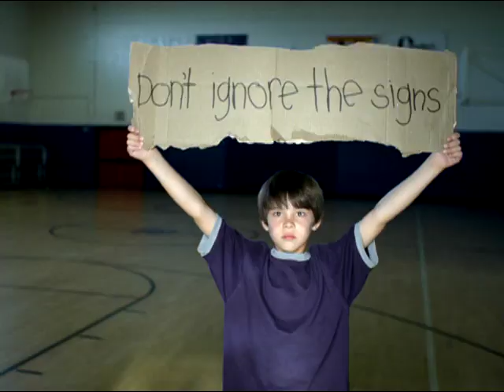No Kid Hungry - Public Service Announcement with Jeff Bridges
Created in conjunction with the Food Network, the No Kid Hungry Public Service Announcement with Jeff Bridges encourages you to take the No Kid Hungry Pledge